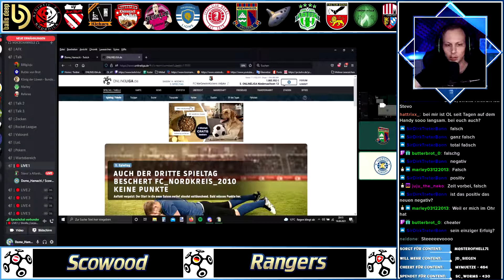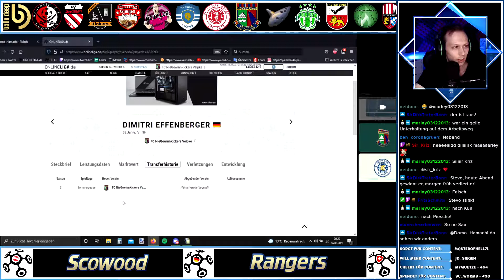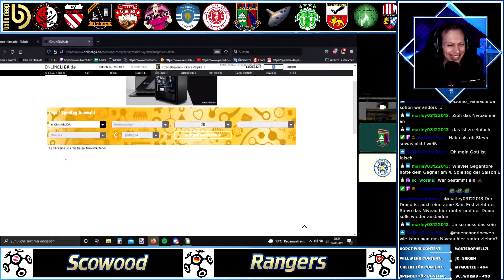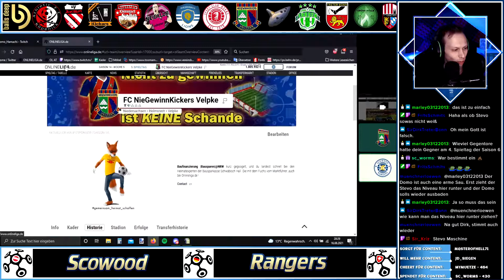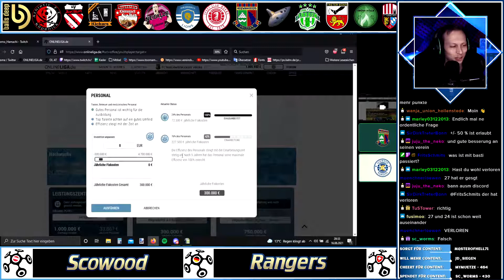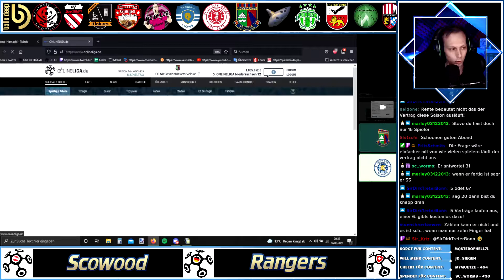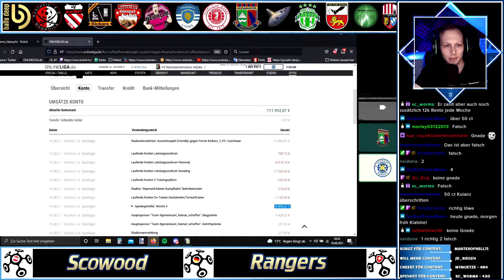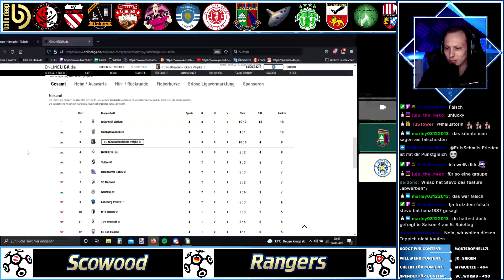Wie gut kennst du deinen Verein? FC NieGewinnKickers Velpke! Onlineliga!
Wie gut kennst du deinen Verein? ist ein Quiz format in dem der Kandidat 10 Fragen über seinen Verein beantworten muss. Für jede Richtige Antwort gibt es einen Punkt. Wer in Staffel 1 von 10 Managern die meisten Punkte hat kann 30Tage Premium für Onlineliga gewinnen! Das ganze passiert Live auf Twitch und wird im nachgang für Youtube Hochgeladen. Onlineliga.de!

Wer selber mal gerne dabei sein möchte, kann sich gerne bei mir melden!

Regionales Ligensystem, 3D Karte und absolut realistisch. Jetzt kostenlos mitspielen. Spiel für dein Team, für deine Stadt. Werde deutscher Online Fußballmeister. News-Magazin. Städte-Ranking. 3D Karte mit allen Ligen.